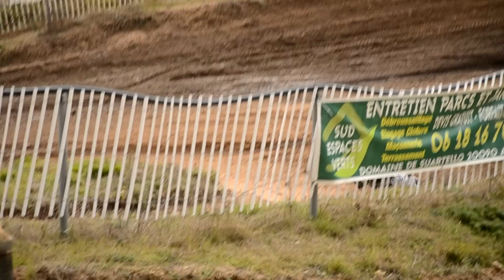- Team KRT, Ryan VILLOPOTO & Tyla RATTRAY - Vero (Corse) VMCC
Le team KRT rend visite au moto club de la corse du sud, à Véro au VMCC ! Avec le Champion US Villopoto ! Sur ce magnifique terrain, admirez ce training ;)